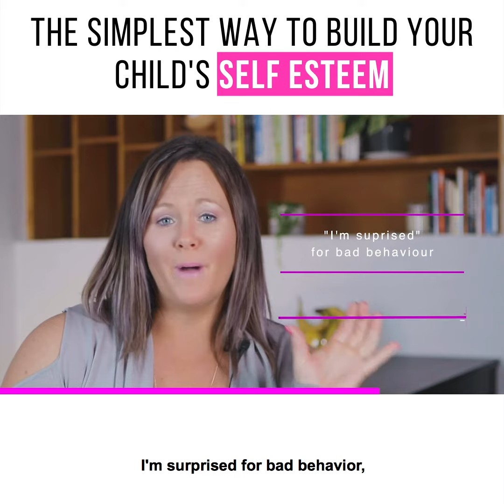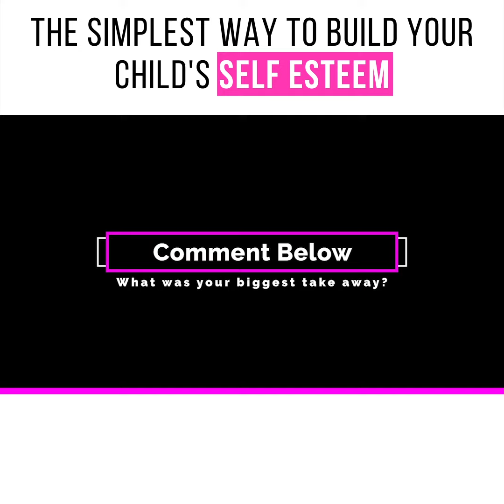Correct bad behaviour - I'm surprised (with captions)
- Parenting on Purpose... raising conscious kids!